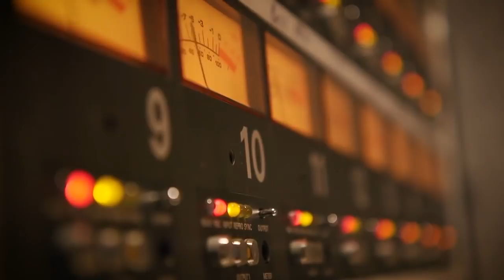Ray Angry One - Recording in Analog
A peek inside the process of how Ray Angry One was recorded. Ray Angry One, coming to vinyl and all digital platforms soon.